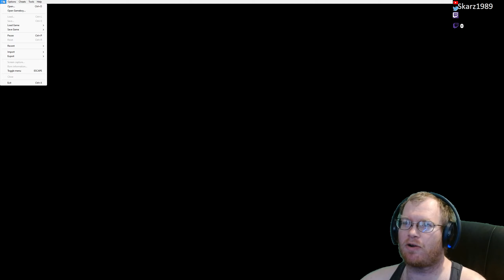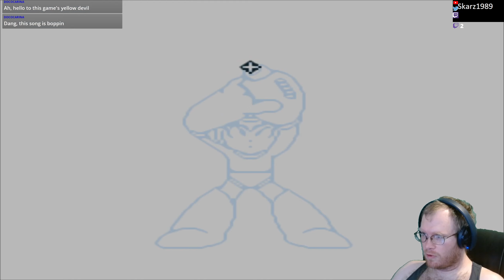Mega March Mega Man V Game Boy Playthrough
This game was fantastic! I like how much more evenly balanced it was and the levels weren't nearly as hair pulling as previous games!